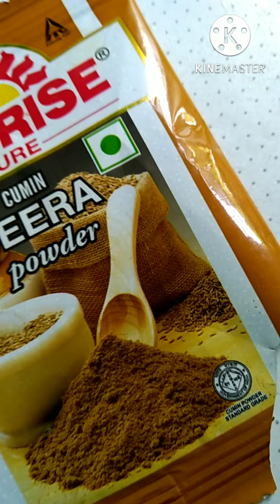ମାଂସ ଭଳି ସ୍ବାଦ ପୋଟଳ କଷା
ପୋଟଳ କଷା